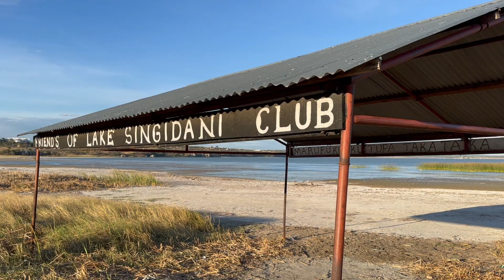Tanzania in 60 Seconds: A Quick Journey Through Stunning Landscapes - Africa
Life in moving images.